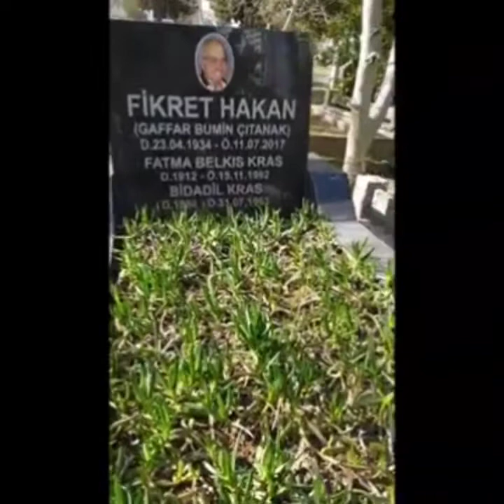Fikret Hakan'ı Anma Klibi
Yeşilçam'ın Usta Aktörü Fikret Hakan'ı vefatının 3'üncü yılında saygı , rahmet ve özlemle anıyoruz.